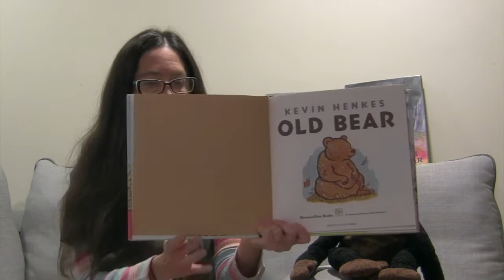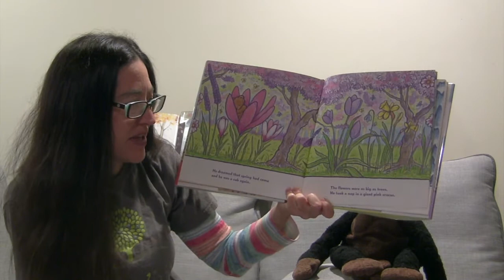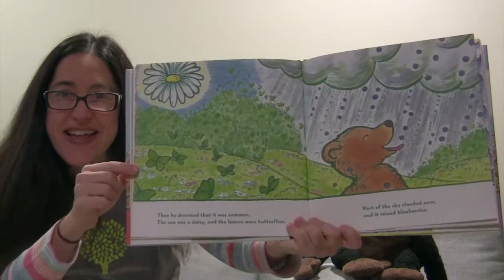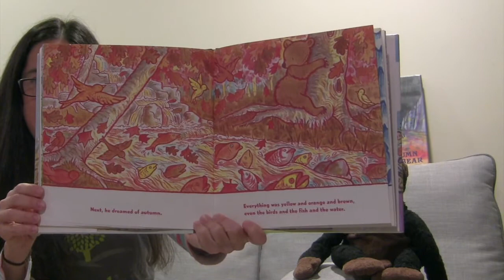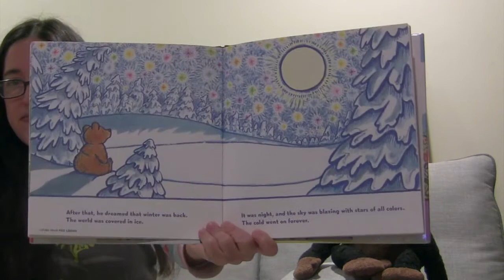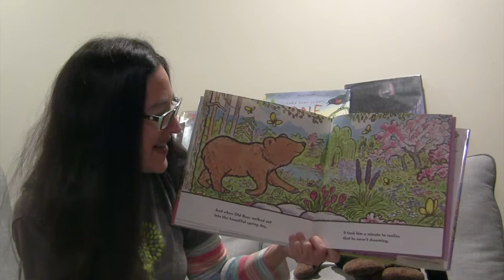Laptime for Pipsqueaks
Storytime for children 18 months and younger with Rachel Izes from the Bedford Hills Free Library, from December 16, 2020